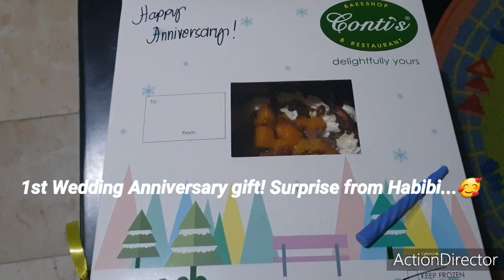Pampering sesh/ Suprise from Hubby❤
Xoxo!🤗😘